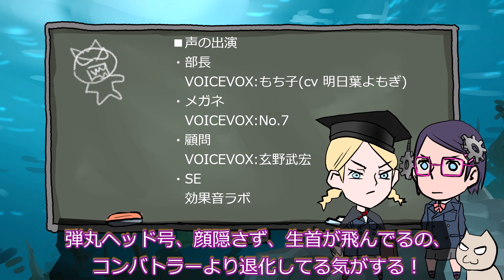【イッパツマン】逆転王より三冠王よりめだっちゃう。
イッパツマンの正体は誰なのか！　がネタバレなのでそこは明かさない動画！メカ部的にはやりにくい！

ヤッターワン

ヤッターアンコウ

シャレコーベバギー
昭和玩具研究+発表　様

おだてブタ